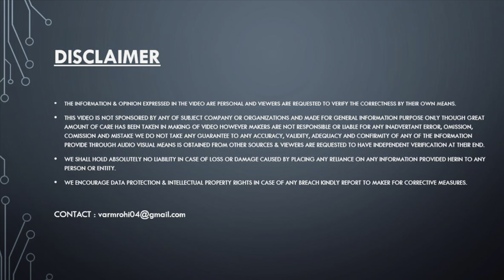2021 Mahindra Bolero Neo VS 2021 Mahindra XUV 300 in - Depth Comparison Video in Hindi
*अपने नई बोलेरो NEO की टेस्ट ड्राइव बुक करने के लिए कृपया इस लिंक पे बुक करे 😇
The Mahindra Bolero Neo has been launched in India at an introductory starting price of Rs 8.48 lakh (ex-showroom). The Mahindra Bolero Neo is a TUV300 repositioned as a more upmarket variant of the Bolero range, and gets a 100hp, 1.5-litre diesel engine. It brings some added creature comforts to the Bolero range for buyers wanting something more premium than the standard Bolero.
The Mahindra launched the XUV300 sub-four metre SUV in the country in February 2019. Based on the Ssangyong Tivoli, the model has been shortened in length to accommodate the model into the sub-four metre category of cars.Exterior highlights of the Mahindra XUV300 include projector headlamps with LED DRLs, a grille with chrome inserts, fog lights, contrast silver-coloured skid plates, electrically adjustable ORVMs, LED tail lights, an integrated spoiler, and 17-inch alloy wheels.
00:00 - In Today's Video
00:30 - Introduction
01:04 - Pricing
01:27 - Exterior Front
01:50 - Bolero Neo Front View
02:26 - XUV 300 Front View
03:20 - Exterior Side View
03:45 - Bolero Neo Side View
04:23 - XUV 300 Side View
04:40 - Rear View
04:59 - Bolero Neo Rear View
05:05 - XUV 300 Rear View
06:00 - Interiors
06:10 - Bolero Neo Interior View
07:13 - XUV 300 Interior View
07:45 - XUV 300 2nd Row Seating
08:18 - Bolero Neo 2nd Row Seating
09:30 - Bolero Neo 3rd Row Seating
10:06 - Engine
10:11 - Bolero Neo Engine
10:30 - XUV 300 Engine
11:26 - Conclusion
13:02 - Outro

*Mahindra India Garage showroom-white Field
# 2E4, First Phase, Garudachar Palya. Whitefiled Main Road. Mahadevpura, Behind Decathlon, Bengaluru, Karnataka 560048
NO1, Palace Cross Rd, Chandavarkar Layout, Chakravarthy Layout, VST Vistas, Jayamahal, Bengaluru, Karnataka 560020